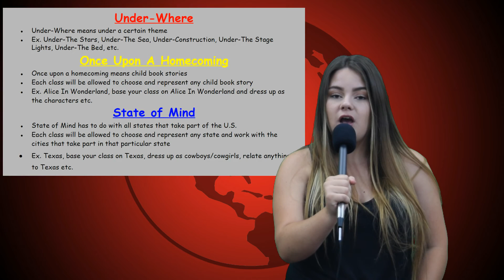Video Announcements for August 23, 2016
Here are the weekly announcements for the week.